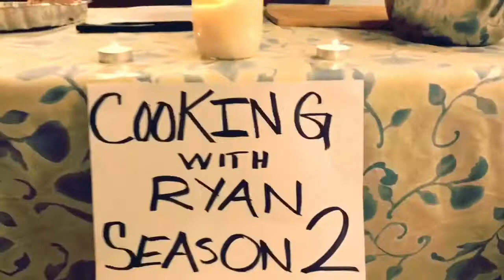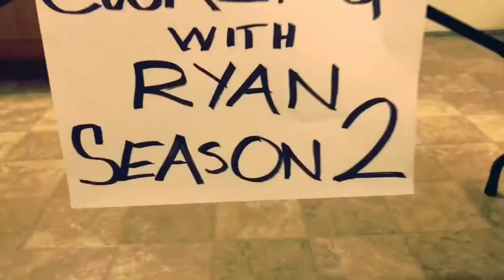Season 2 Viking Cooking with Ryan Powell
Bacon wrapped Chicken stuffed w/ Mozzarella and Jalapeños w/ homemade Chipotle Ranch.!.!